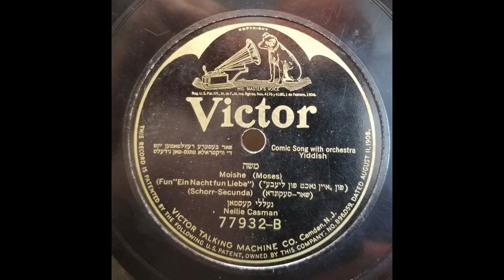Yiddish Theater: Nellie Casman / Moishe / 1925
Moishe (Moses), Victor 77932-B, recorded 2/2/25, matrix B 31796-1

Nellie Casman acted and sang in Yiddish theater. Born in Russia in the 1890s, she moved to the United States in the early 1900s.  In 1913, Casman married playwright Samuel Steinberg and they collaborated in writing songs and shows, including 'Yossel, Yossel' in 1923.  She recorded over 60 songs for Emerson, Columbia, Victor and Pathé between 1923 and 1927.  She passed away in NYC in 1984.